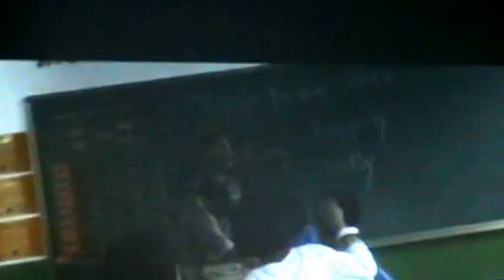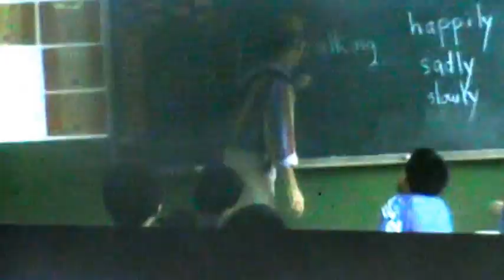M2U01293 My China TPR video-in NHE class--Patna India